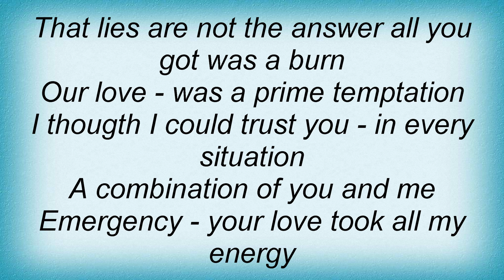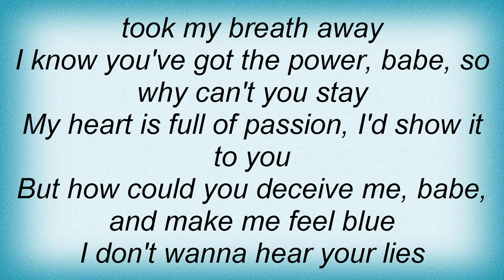Dj Bobo - Lies Lyrics